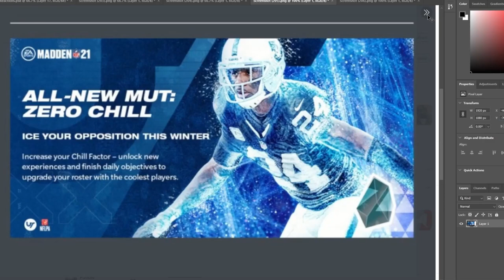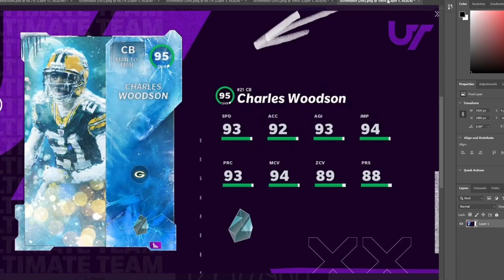ALL UPCOMING MUT CONTENT PREVIEW! ZERO CHILL PROMO, CHILL FACTOR, LTD'S! MUCH MORE! | MADDEN 21